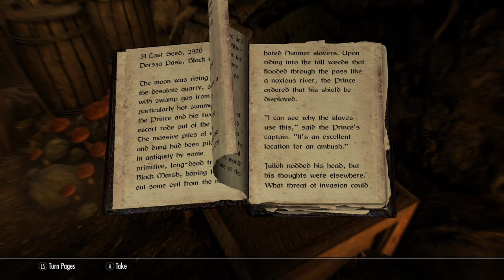Redoran's Retreat Location showcase Last Seed and Treasure Map IV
Skyrim location showcase and quest walkthrough for Redoran's Retreat as well as how to find the Last Seed and Treasure Map IV
This is the no commentary location showcase; if you prefer lets play you can check out my series here:

00:00 Intro
00:23 Map
00:29 Area Playthrough
04:02 Treasure Map IV
04:32 2920 Last Seed, v8

Correction: 00:14 Last Seed and Treasure Map timestamps are flipped